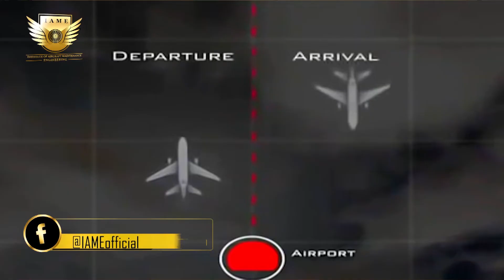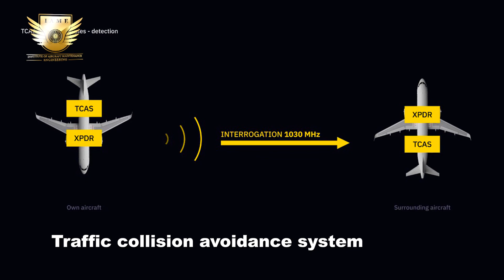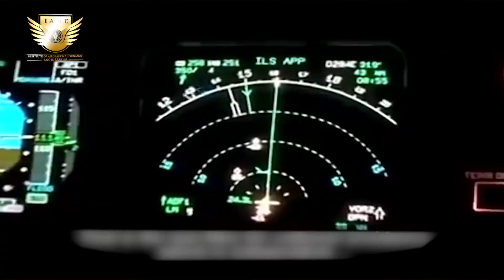Aircraft Accident In India | Zaeem Muzaffar | IAME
Cover Topics: